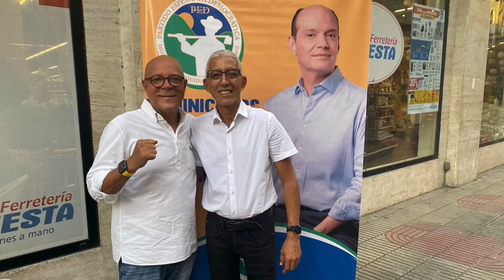De Último Minuto: seguimos Buscando los seguidores de Ramfis Trujillo.